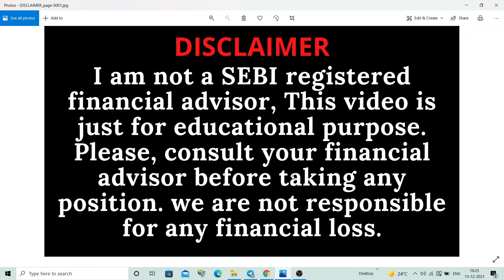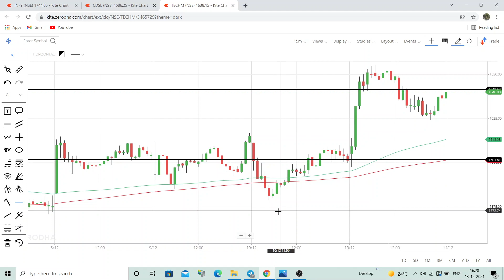tech mahindra share latest news today | tech mahindra share technical analysis today | Techm share